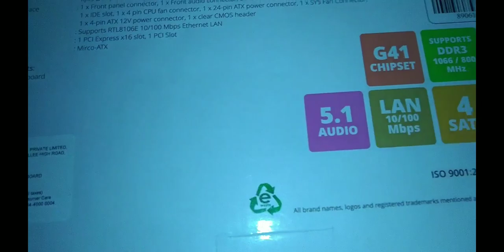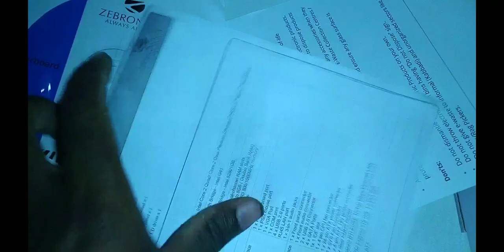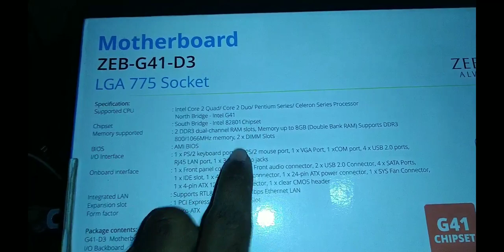Zebronics g41-D3 motherboard unboxing and specifications in Tamil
in this video unboxing Zebronics g41 DDR3 ram memory support motherboard specifications that motherboard support DDR3 ram and support processor are core 2 duo, celeron, Pentium series